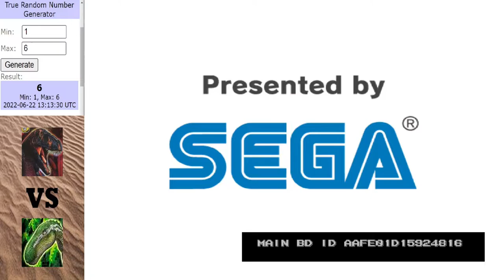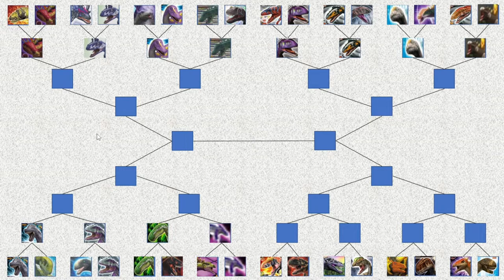Dinosaur King Arcade Tournament | Jurassic Tussle | Round 1 | Part 3 (恐竜王アーケード)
Its time for Brontikins to enter the arena

Matches in this video:
Cetiosaurus vs Patagosaurus
Jobaria vs Eustreptospondalys
Camptosaurus vs Torvosaurus
Gigantspinosaurus vs Brontikins